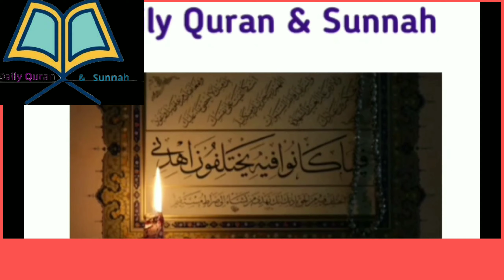ফর্সা হওয়ার আমল | Mirror Dua|আয়না দেখার দোয়া | MIZANUR RAHMAN AZHARI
আয়নার সামনে দাঁড়িয়ে যে দোয়াটি করবেন।ফর্সা হওয়ার দোয়া।Mizanur Rahman Azhari ...আল্লাহ! তুমি আমার চেহারাকে যেমন সুন্দর করেছো তেমনি আমার চরিত্রকে ও সুন্দর করে দাও। ... তুমি আমার চেহারাকে যেমন সুন্দর করেছো তেমনি আমার চরিত্রকে ও সুন্দর করে দাও। এটি মূলত আয়না দেখার দোয়া, আয়না দেখার সময় এবং অন্যান্য সময়েও সাধারণ দোয়া হিসাবে পড়া যায়।

ফর্সা হওয়ার জন্য,

ফর্সা হওয়ার জন্য কি করতে হবে,
ফর্সা হওয়ার জন্য কোন ক্রিম ভালো,

ফর্সা হওয়ার জন্য কি খাওয়া উচিত,
১০০% কার্যকরি ফর্সা হওয়ার জন্য,
ফর্সা হওয়ার ক্রিন ছেলেদের জন্য,
tok forsha korar cream,
ফর্সা হওয়ার সহজ উপায়,
ফর্সা হওয়ার সহজ উপায় কি,